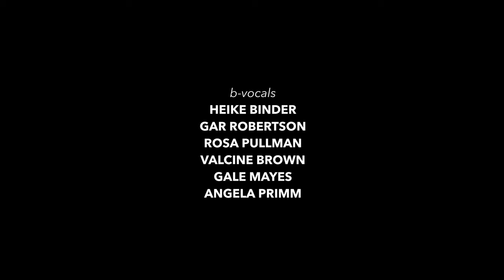Son of the Velvet Rat - When the lights go down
Directed by Gordon Clark

Words & Music by Georg Altziebler
from the Album 'Solitary Company'
produced by Georg Altziebler & Gar Robertson
mixed by Fabio Schurischuster

[ Fluff and Gravy - Records ]

Lyrics:

Wnen the lights go down

I’m gonna take Avalon
To Landers Brew
Find me a friend & companion
For a drink or 2
Among the blind & the lame
The lost & the found
& we’re all the same when the lights go down

Build me a cabin
When it starts to rain
Wait for the flood
On the desert plain
Stake your claim
But you’re nowhere bound

Papa did you really try hard enough
Mama did you hold on to your dream when the ride got rough
Did you try hard enough

Wash the blood away
From your fingernails
Get rid of the gun
On Sunflower Trail
No one to blame
But the black-eyed hound